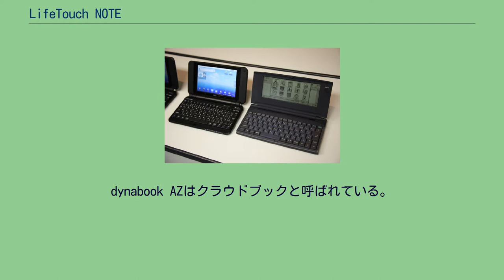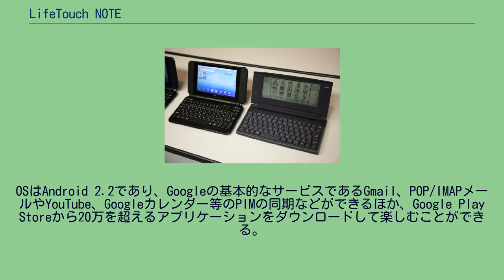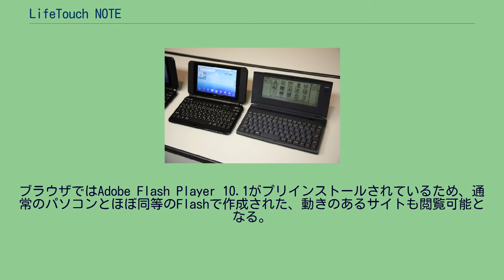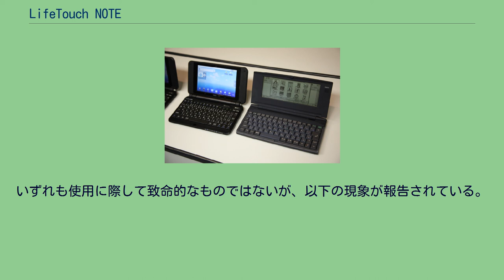LifeTouch NOTE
Android端末_(NECグループ)
LifeTouch NOTE（左）とモバイルギア（右） LifeTouch NOTE（ライフタッチノート）は、日本電気（NEC）製のAndroid OS搭載のクラムシェル型スマートブックである。
NECから発売された初めてのAndroid OS搭載の小型ノートブック形状端末で、機能面では、スマートフォン以上、ノートパソコン以下のスマートブックの分類に入る。
同社はスマートフォンとノートパソコンの中間に位置づけられる端末として、カテゴリ名をスマートブックと呼称している。
同様の製品では東芝からdynabook AZと呼ばれる製品が先行して発売されているが、本製品より若干サイズが大きく、タッチパネルやGPSといったスマートフォンならではの機能が搭載されていない。
dynabook AZはクラウドブックと呼ばれている。
Windows搭載パソコンとは異なり、バッテリーに負荷の少ない本製品はスマートフォンや携帯電話同様に電源を切ることなく、常時スリープ状態で持ち歩くことができる。
このため取り出してから利用を開始するまでの待ち時間が短く、またバッテリーライフの長さや比較的コンパクトで軽量な点から、気軽に外出先に持ち出して利用できる点がWindows搭載パソコンとの大きな違いとなっている。
用途として、ネットサーフィンやSNSやブログの投稿に加え、簡易な文書作成、表計算といった、スマートフォンでは従来困難だった文字入力を多用する利用シーンが想定されている。
以下の仕様一覧のとおりWi-Fiは標準で搭載されているほか、NA75F/1AシリーズはNTTドコモのFOMAハイスピードモジュールが搭載されており、下り最大7.2Mbpsの高速モバイル通信が可能で、日本中どこでもネットサーフォンやインターネットメールが利用できる。
OSはAndroid 2.2であり、Googleの基本的なサービスであるGmail、POP/IMAPメールやYouTube、Googleカレンダー等のPIMの同期などができるほか、Google Play Storeから20万を超えるアプリケーションをダウンロードして楽しむことができる。
本製品の大きな特徴であるキーボードは16.8mm幅で10本の指でタイピングが可能なほか、日本語入力にはATOK for LifeTouchが搭載されている。
アイコンの選択や画面のスクロールは、スマートフォンのように画面にタッチして直感的な操作を楽しむことができる他、キーボードの下部には光学式のタッチパッドが配置され、キーボード上のカーソルキーと同様の操作が可能となっており、細かい移動やブラウザ上の小さなリンクをクリック出来るよう工夫されている。
Windows搭載パソコンのように、マウスカーソルは表示されない。
ブラウザではAdobe Flash Player 10.1がプリインストールされているため、通常のパソコンとほぼ同等のFlashで作成された、動きのあるサイトも閲覧可能となる。
法人向け仕様として後日発売された製品で、コンシューマ向け製品と以下が異なっている。
下記に示すアプリケーションは、NECより提供され、当製品に最適化されたプリインストールアプリケーションである。
なお、これらは同じく専用の「オンラインアップデート」によりインストール、アップデートすることができる。
いずれも使用に際して致命的なものではないが、以下の現象が報告されている。